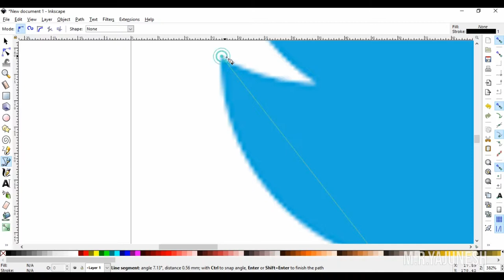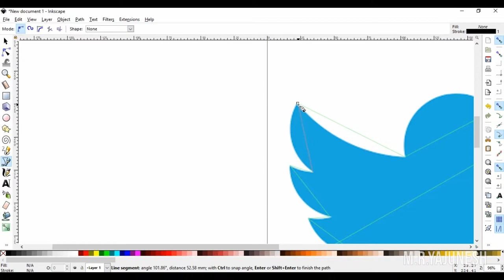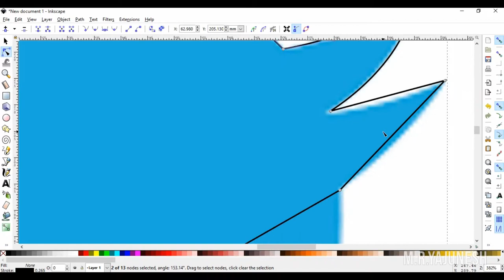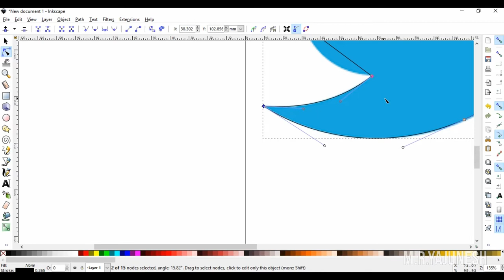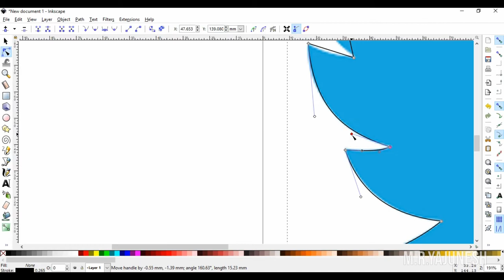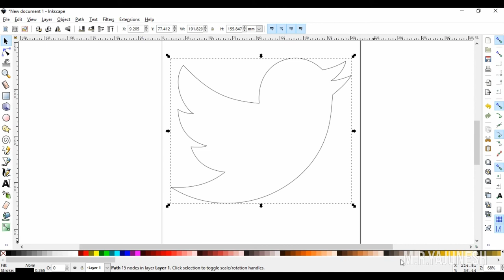Tracing Twitter Logo into Vector with Inkscape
This video demonstrates tracing a raster Twitter (Registered) logo into Vector with Inkscape.

I am Yajunesh, Studying 8th Std now (2018) in India